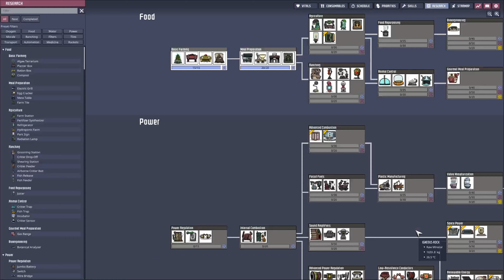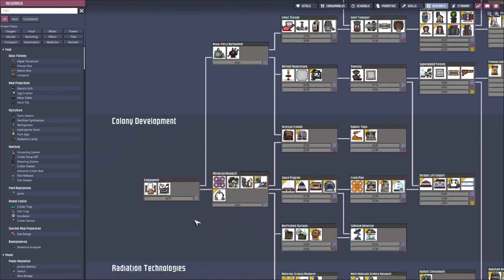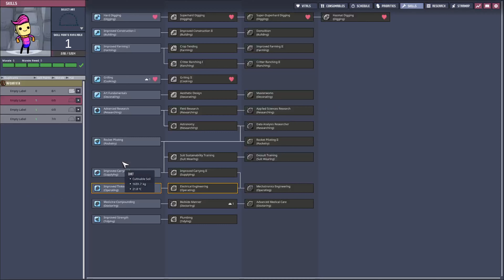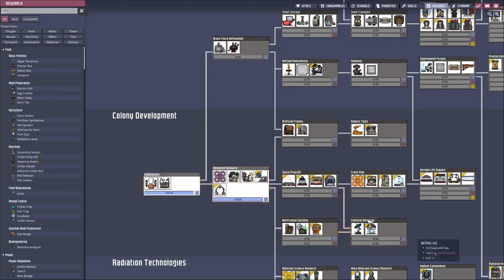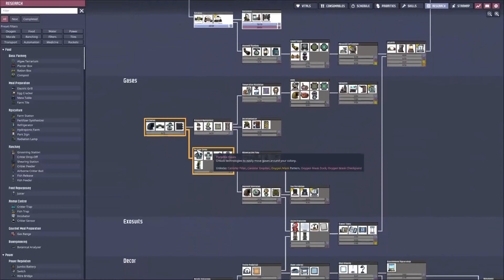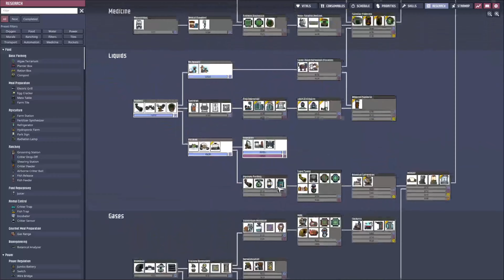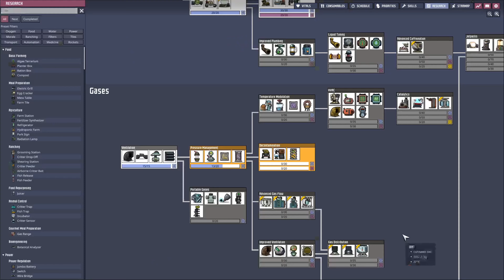Oxygen Not Included Spaced Out! | Hard Start | Release | 1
Spaced out is finally here

Map Seed
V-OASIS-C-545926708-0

Rules
all Duplicants from printer pod must have flatulent trait.
spoofing printer pod is allowed ,used exploit  :)

Note
had issues at start with sound
had to leave mid game hence the weird cut

Saved Files
Start of Game

Support me
eth: 0xAe91e30eB806Dc91513B7abD1cc8c72FEe0bd2F7
btc: bc1q3ws320vyhwvkh4er85rctpp084papxgg6rqfk5
doge: DJJQyayX6Vkr5sK2hJFmqeddpeR4fcwLEp